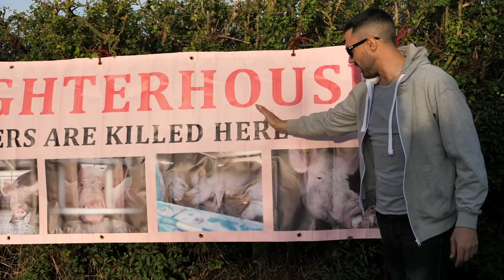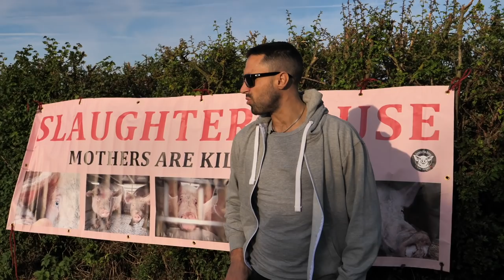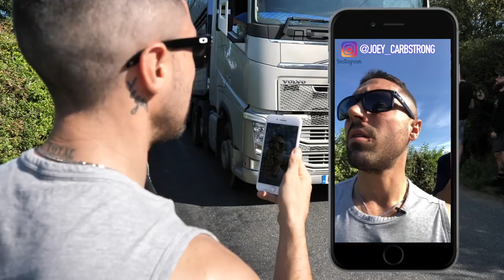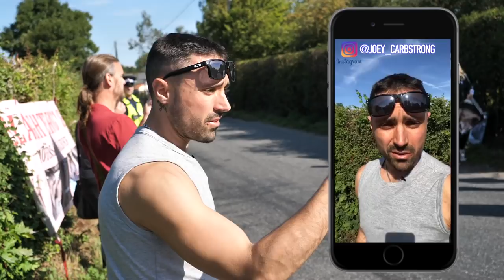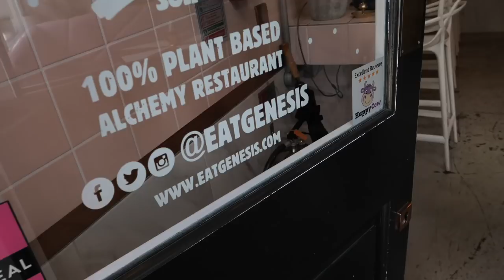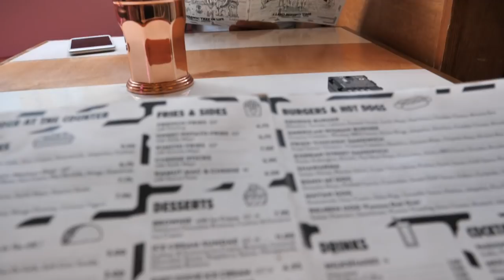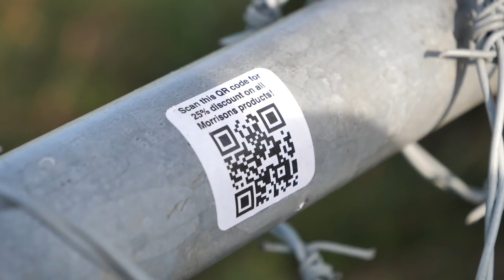THIS PLACE WAS BUILT FOR ONE REASON | POLICE OFFICERS REACT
A full day out with Essex Pig Save.

Camera work and co-edits: Max Kieffer.